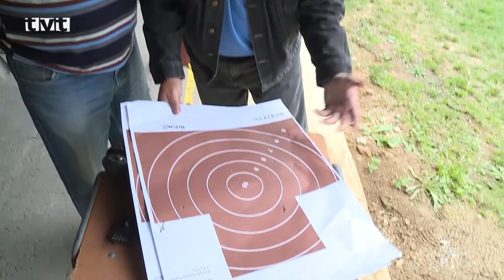Turnaj v streľbe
V piatok (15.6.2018) sa na strelnici v Jahodníkoch konal VI. ročník streleckej súťaže z malokalibrových zbraní pre vojakov vetránov, ktorí sú  už preč z aktívnej služby.  Hlavným organizátorom je Klub Zväzu vojakov SR Martin-Podháj. Súťaže sa pravidelne zúčastňujú kluby ZV SR a JDS okresu Martin, ako aj družstvá z Turčianskych Teplíc.